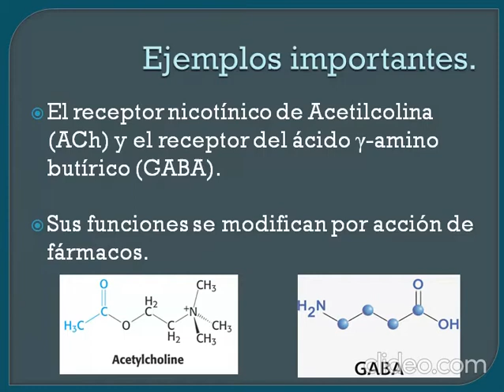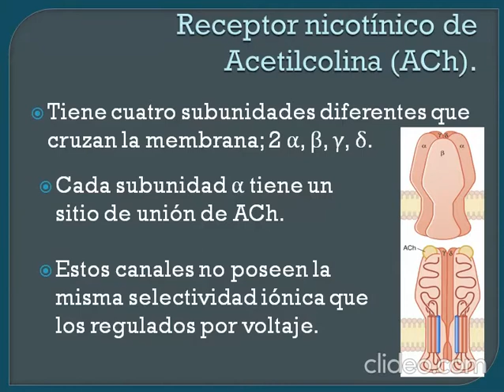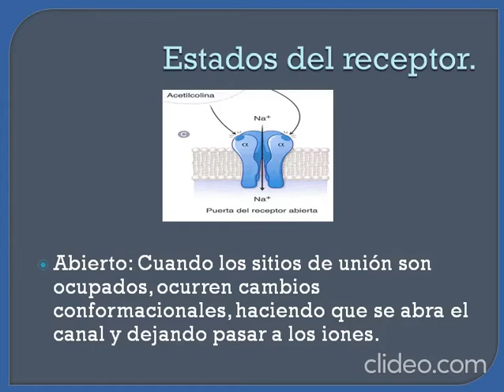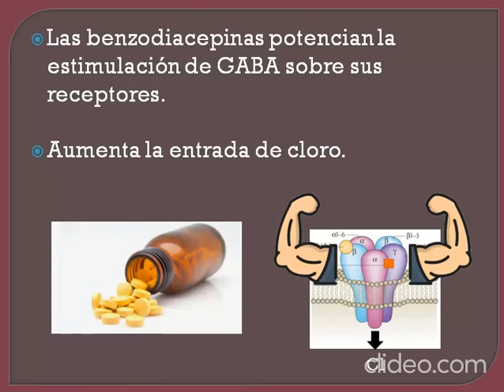Canales iónicos regulados por ligando